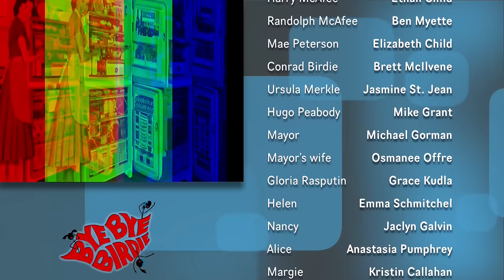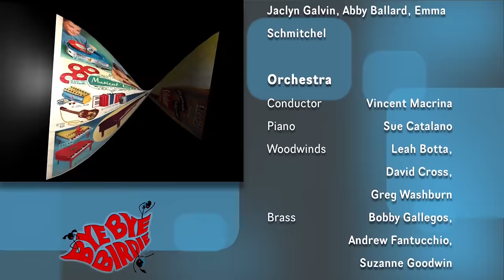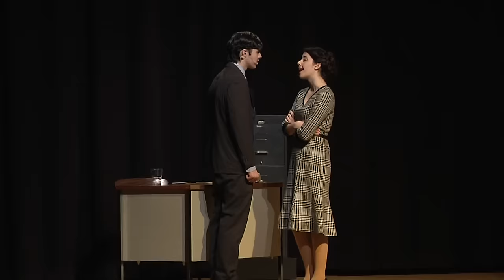Bye Bye Birdie CSHS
Cardinal Spellman High School's production of Bye Bye Birdie (2016)